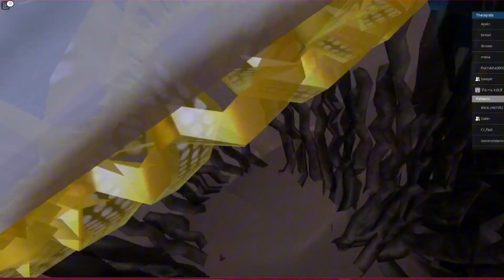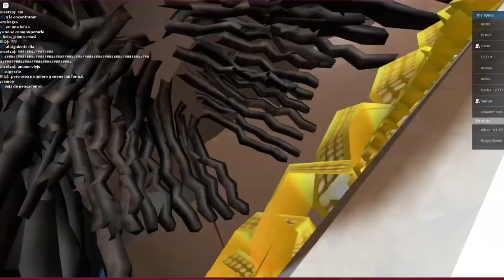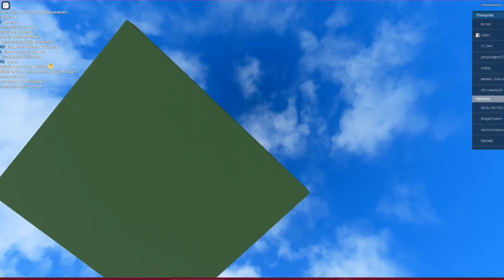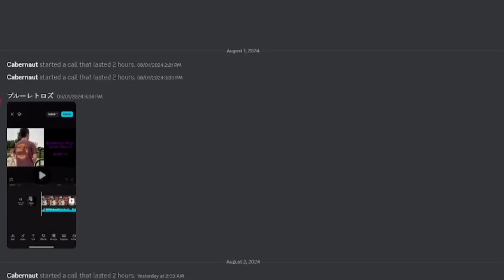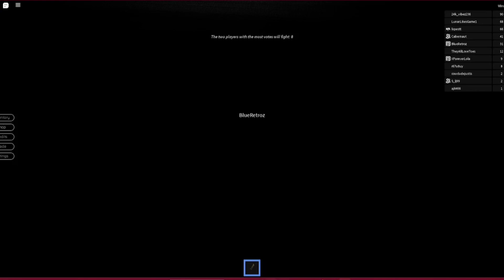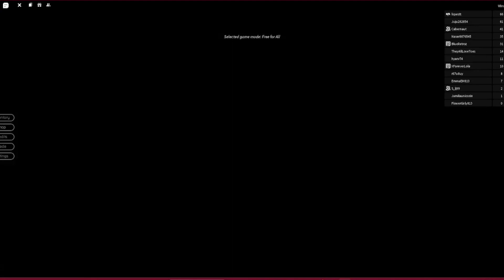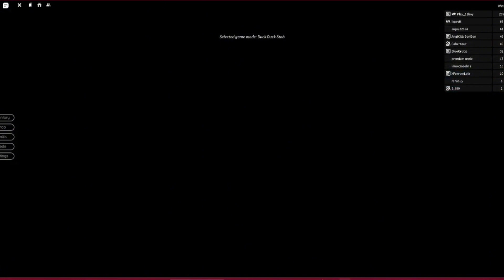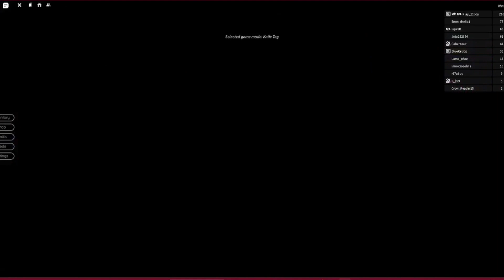BLUERETROZ PLAYS ROBLOX (WITH S_LJ99 AND CABERNAUT)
This video is just for fun all the jokes made in this video should not be taken seriously we’re just having fun playing Roblox to put on YouTube!